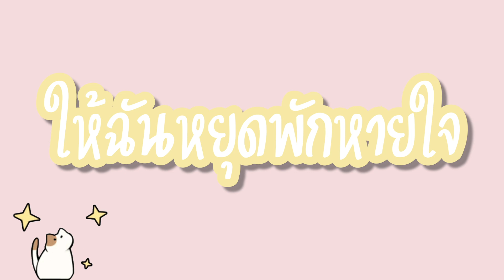หยุดก่อนเลยนะเธอ (やめろ) – AOM [Mint Sweat16 Original Fansong Lyric]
Written/Composed : Make A Song
Arranged : Make A Song
Co-arranged : Plangthaii // Theerakan Leelittham

Lyric
*ก็เธอน่ารักแบบนี้แล้วจะให้ฉันนั้นลืมได้ไง
ก็เธอยิ้มให้กันอย่างนี้โอ๊ย...ใจของฉันนั้นแทบจะละลาย
เวลาเธอส่งสายตา. ใจของฉันนั้นก็วุ่นวาย.
พอก่อนได้ไหมให้ฉันหยุดพักหายใจ. หยุดก่อนเลยนะเธอ

หยุดมารัก. หยุดมาทัก หยุดมาพักสายตามองฉันแบบนี้
เพราะเธอน่ารัก ฉันกลัวจะรัก และอาจจะหลงทันที แค่เพียงสบตา
เวลาเธอยิ้ม ก็ดูน่ารัก หัวใจฉันเต้นตึกตั๊ก แทบเด้งออกมา
เธอคงไม่รู้ว่าเธอทำร้ายหัวใจใครๆ

แค่อยากจะรัก แต่ได้แอบรัก เท่านี้คงมากพอ
แค่ฝันละเมอ และได้คิดเธอทุกคืน
จะให้ฉันลืมคงไม่ไหว และจะให้ฉันลืมเธอไม่ได้
แค่เพียงหลับก็เห็นภาพเธอ

***รายได้ทั้งหมดไม่หักค่าใช้จ่ายมอบให้การกุศลตามวาระโอกาศ